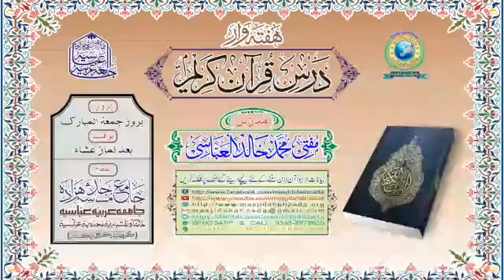Surat ul Qasas Aayat# 51 || Dars e Quran e Kareem || Mufti Khalid Al Abbasi Shb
‏○ ھفتہ وار لائیو ۔۔۔۔ درس قرآن کریم ○
مدرّس؛ مفتی محمّد خالد العبّاسی
مورّخہ؛ 17، دسمبر، 2021 / ١٢، جمادی الأوّل، ١٤٤٣
بوقت؛ (بروز جمعہ) [بعد نماز عشاء]
سورةُ القصص ٠٠٠٠٠٠ ( آیت؛ ۔۔۔۔۔ 51 )
( کراچی پاکستان )